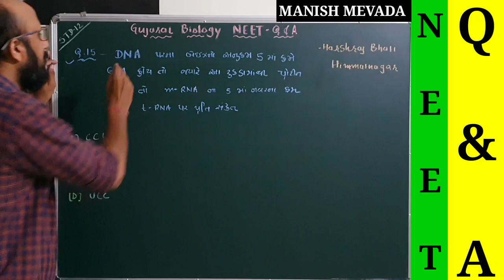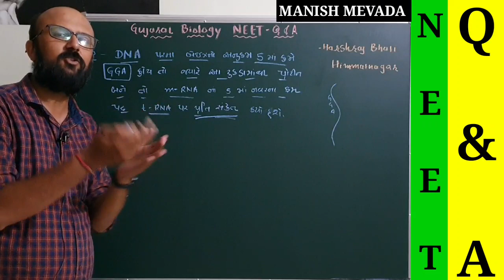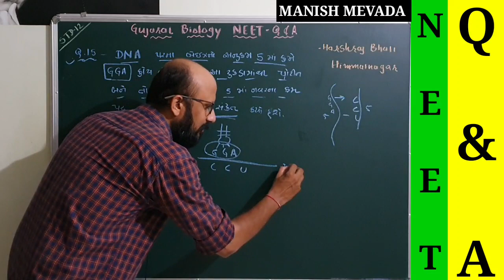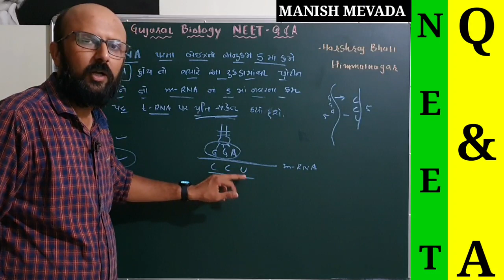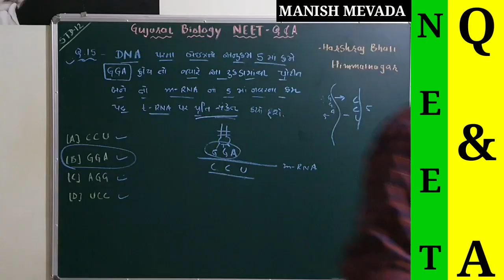QUE -15 || t- RNA ના પ્રતિસંકેત માં કયા સંકેતો હશે? || MANISH MEVADA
આ પ્રશ્ન  માહિર હુસેઇન એ  કપડવંજ   થી પૂછેલો છે.